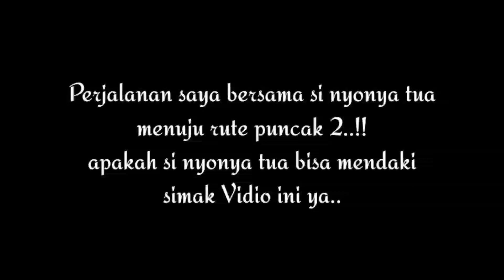BARENG SI NYONYA TUA‼️ MELINTASI RUTE PUNCAK 2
Perjalanan saya bersama si nyoya tua setela kemarin habis saya serfis, saya ingin mencoba tanjakan puncak dua yang terkenal extrim dan edan, sepaerti apaka riding saya kali ini bersama si nyoya tua. simak vidio ini sampai selesai ya guys